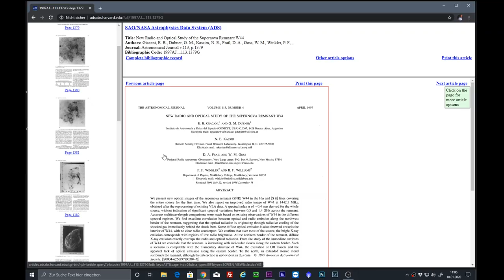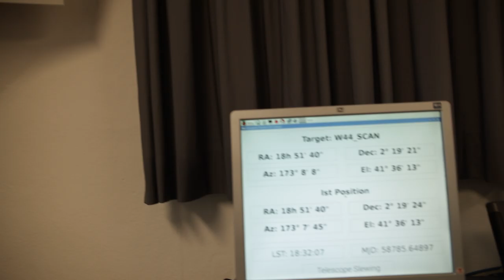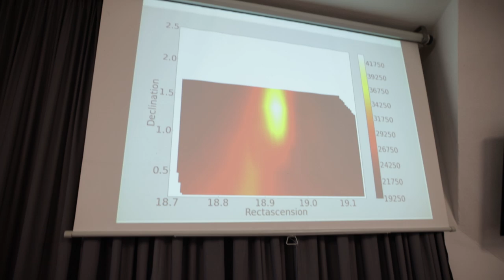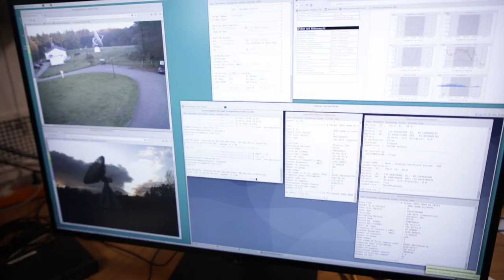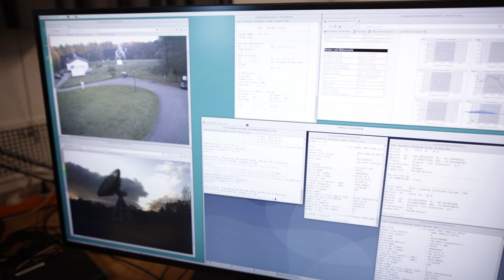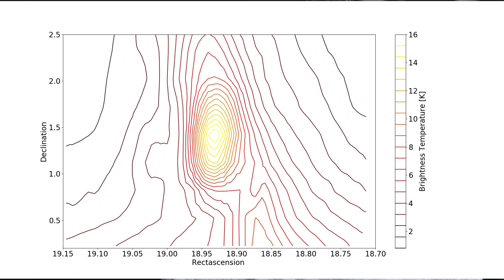Astrophotocologne On Tour! Zu Besuch beim Radioteleskop Stockert+Meine Philosophie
In diesem Video möchte ich euch etwas über meine Philosophie bei der DeepSky Astrofotografie erzählen. Außerdem war ich zu Besuch beim Astropeiler Stockert, einem 25m Radioteleskop in der Nähe von Bad Münstereifel. Viel Spaß mit dem Video!

Infos zum Astropeiler am Stockert

CS Frank